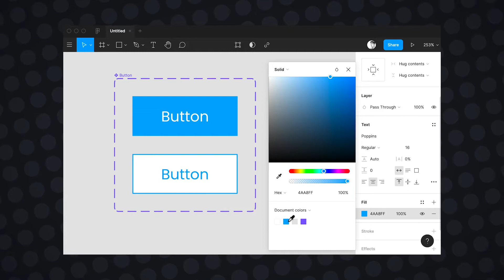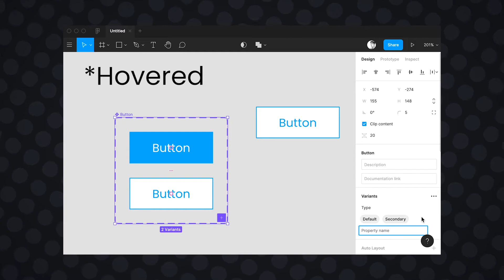Figma's Variants in Under 2 Minutes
In this video, I show off the basics of Figma's variants, a feature released on October 28, 2020.

I apologize for the poor visual quality on the sped up clips. I've noted it for next time :)